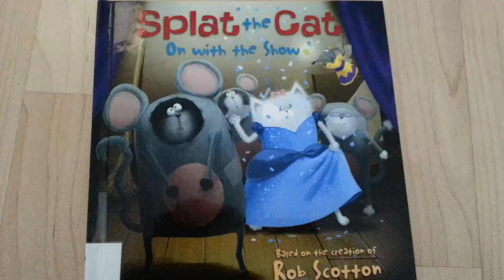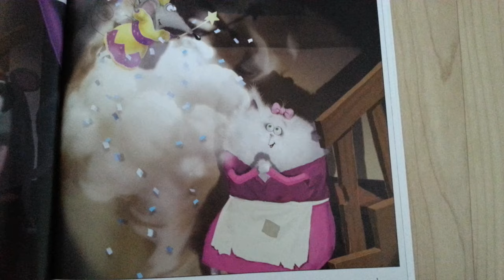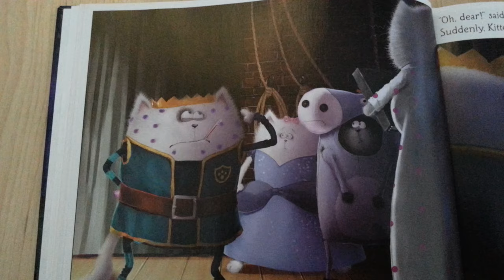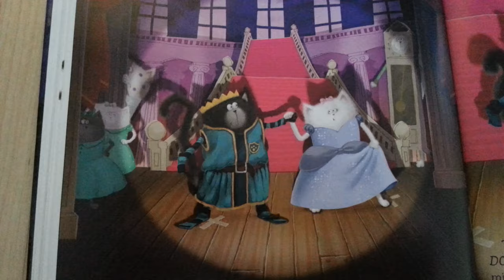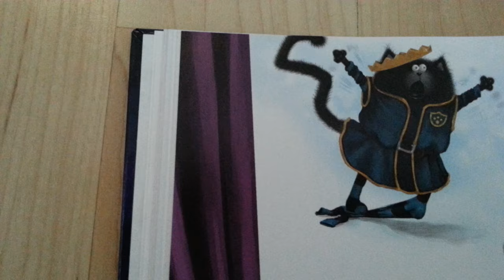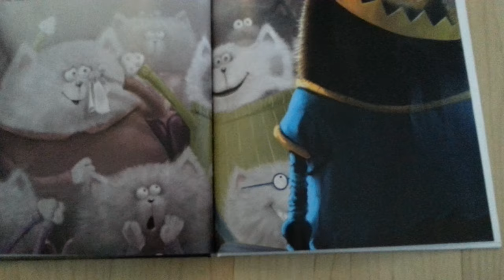Splat The Cat -On With The Show ! - Read Aloud Story Books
Many of the children's popular books read aloud by Mom.Enjoy as their favorites characters come to life in this storybook adventures.

Enjoy this storybook with your favorite characters in another adventure from their magical world !

Today's feature "Splat The Cat -On With The Show !"

Support the authors of this book by purchase it